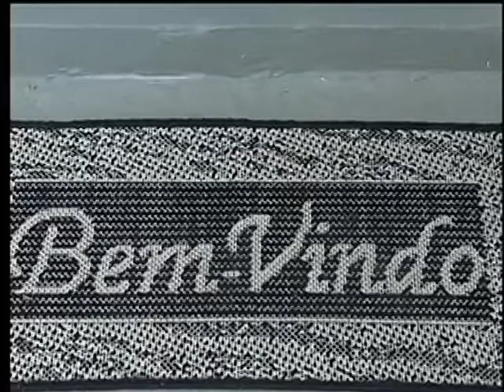Unidades do Minha Casa, Minha Vida são entregues com toda estrutura de água, esgoto e energia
NBR NOTÍCIAS - 16.10.13: Mais de 2,9 milhões moradias já foram contratadas pelo programa Minha Casa, Minha Vida. Até o fim de 2014, serão entregues mais de 2,7 milhões de unidades habitacionais. Na hora de receber a casa, o beneficiário deve pedir às empresas fornecedoras a ligação de água e energia elétrica, como qualquer cidadão que adquire um imóvel novo.